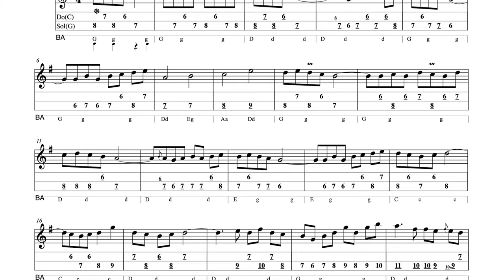Tutorial: 10 Studi per organetto - 1. Primo Binario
Primo brano dei 10 Studi per imparare a suonare l'organetto diatonico.

'10 studi per organetto diatonico' è un metodo gratuito online alla scoperta di questo meraviglioso strumento. 10 brani scritti da Claudio Prima per dare l'opportunità agli allievi, ai musicisti e agli appassionati di esplorare le diverse tecniche dell'organetto, gli stili, le modalità di esecuzione e le possibilità espressive e per approfondire la conoscenza della teoria musicale. I brani sono ideati per poter affrontare le diverse tecniche e sviluppare le capacità di base per lo studio dello strumento. Nel corso dello studio saranno trattate anche le nozioni di teoria musicale di base, insieme ad alcuni cenni di solfeggio e armonia.

Su nella sezione didattica potrai scaricare gratuitamente gli spartiti, le tablature e gli esercizi propedeutici per seguire il metodo.